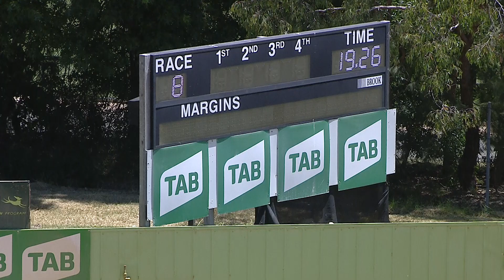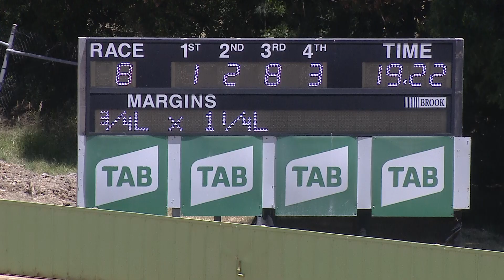HVL TUE 28 DEC 21 R8